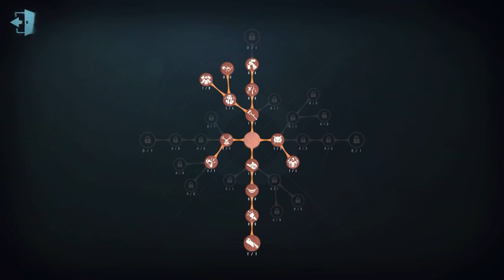#59 Entomologist | Pro Player | The Red Church | Identity V